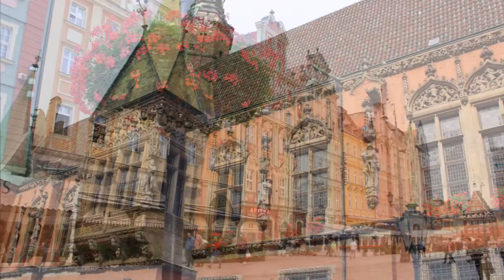Wroclaw - old town/Вроцлав - старый город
Вроцлав - город, который принадлежал правителям разных стран на протяжении своей многовековой истории (полякам, чехам, австрийцам, венграм и немцам). Они все внесли свою лепту в культуру и архитектуру города - поэтому  Вроцлав имеет свой неповторимый колорит. Также в этом городе очень много мостов, так как Вроцлав расположен на 12 островах при слиянии реки Одры.
Изюминкой Вроцлава являются маленькие гномики, которых можно найти на его  улицах. Приезжайте и сами увидите все красоты этого уютного города и проникнетесь его неповторимой атмосферой.